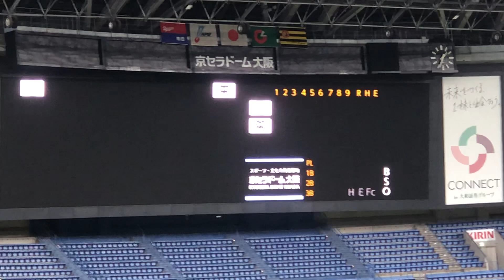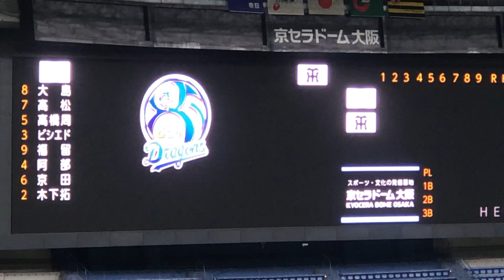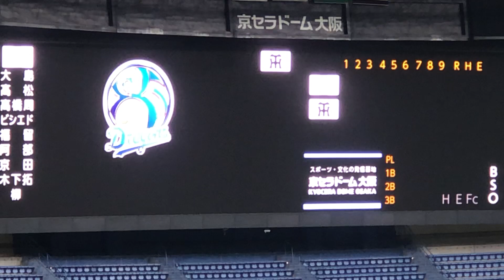中日ドラゴンズスタメン発表 21.4.3 京セラドーム